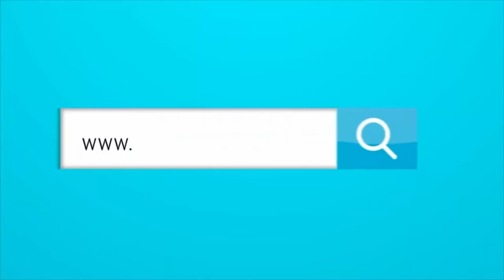¿QUÉ ESTÁ PASANDO CON EL ‘TITI’ RODRÍGUEZ EN JUNIOR?